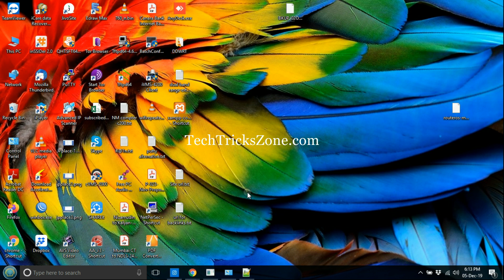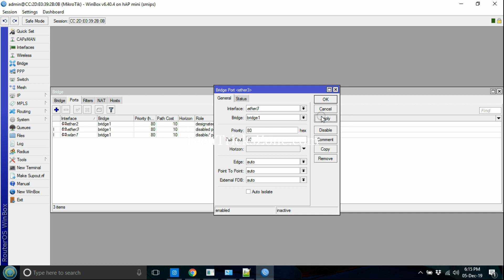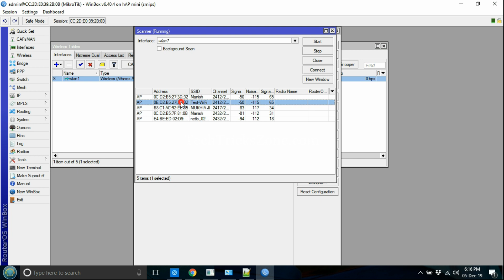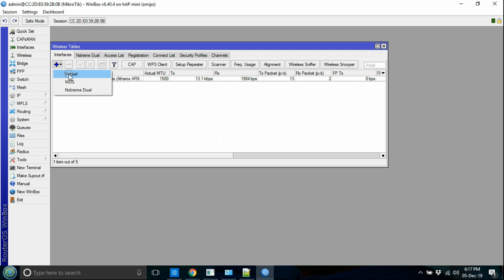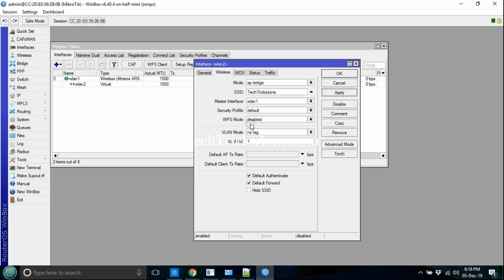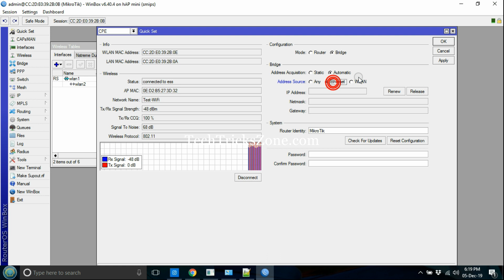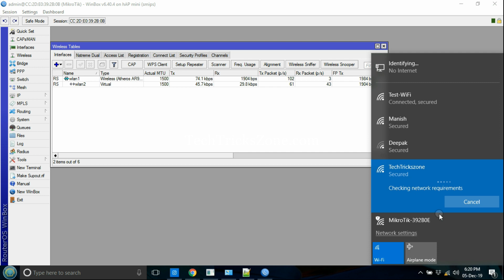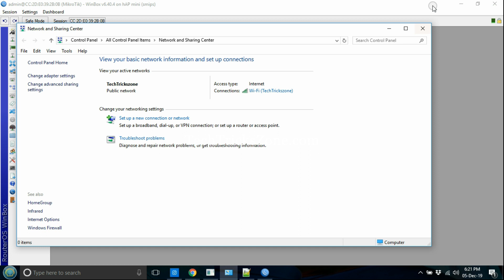MikroTik Router Repeater Mode Configuration to boost Wifi Signal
Configure MikroTik HAP lite, SXT , Mikrotik Hap mini, and other routers as repeater mode to boost WiFi signal